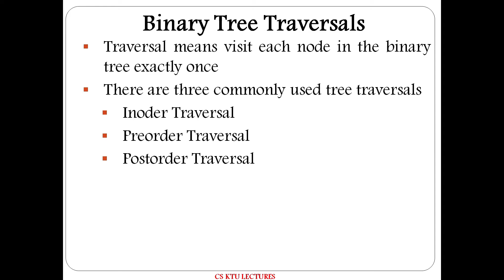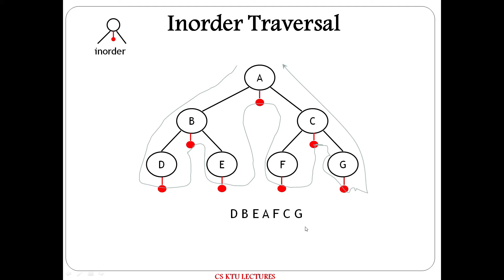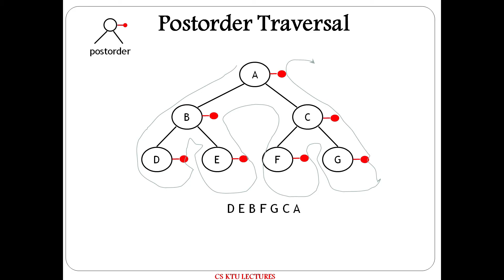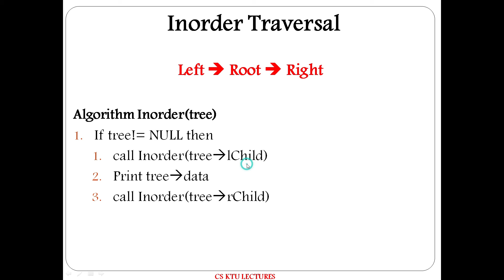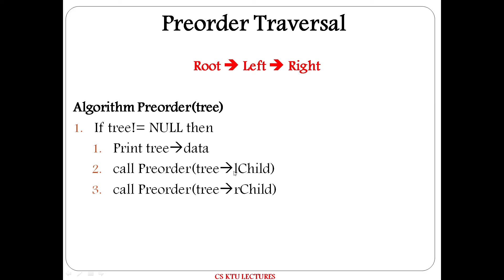Binary Tree Traversals